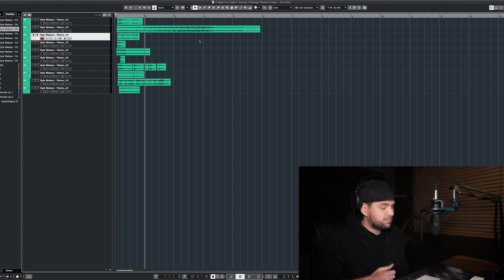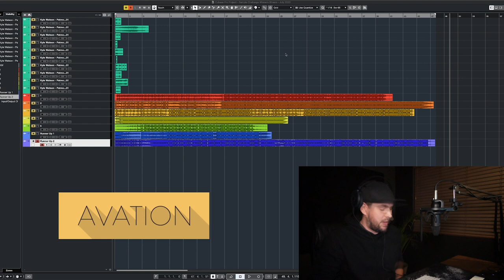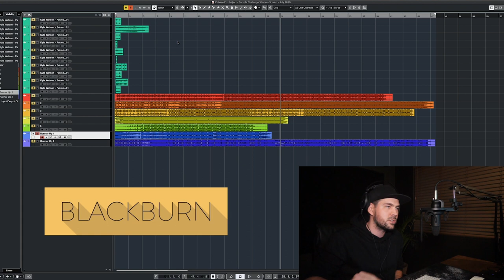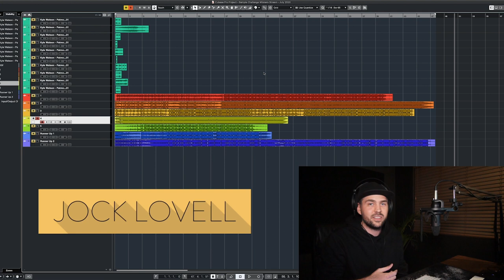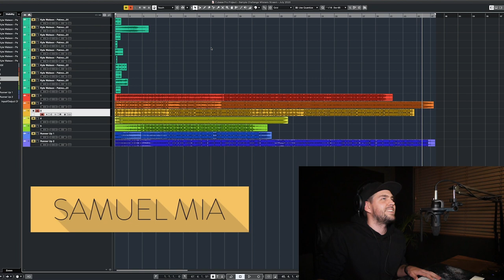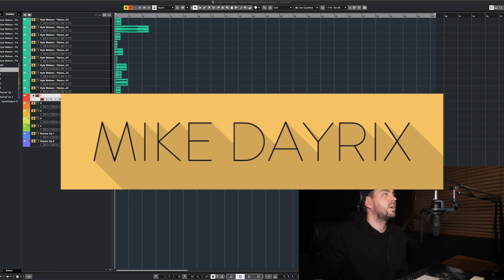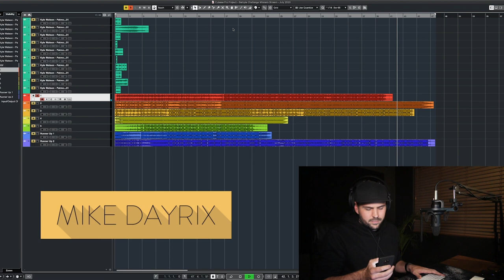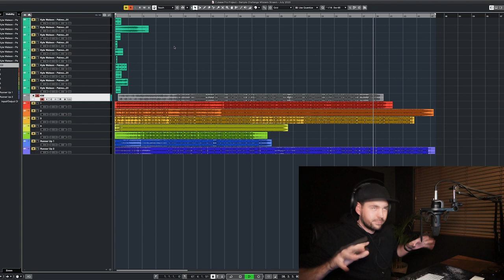The first Kyle Watson Sample Challenge [July 2020]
The top picks for the first Kyle Watson sample challenge I ran on my